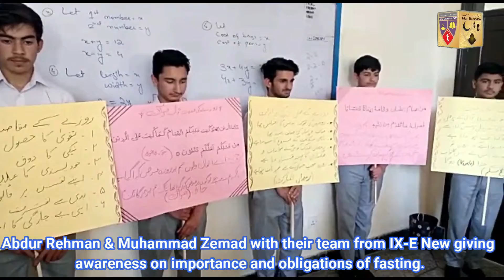Importance and obligation of Fasting | Irfan e Ramzan